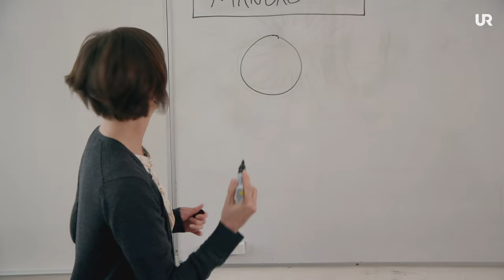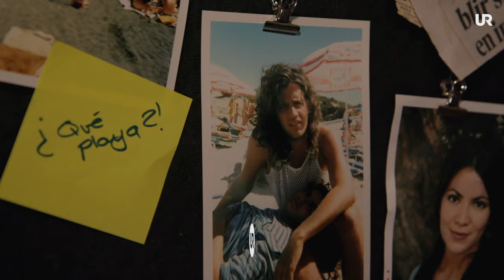Hur allt börjar | ep01 - Hitta hem säsong 1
Avsnitt 1 av 20. Början på berättelsen om de två vännerna Martina och Jamal. Varför är Martina i Sverige och vad har Jamal för dilemma?

Vill du öva på din svenska? Här hittar du arbetsmaterial för detta avsnitt:

OM SERIEN HITTA HEM
Martina från Spanien söker en viktig person som bor i Stockholm – det enda hon vet är att han heter Konrad. Och kurdiske Jamal har krav hemifrån på att han ska lyckas med jobb och äktenskap.

De två vännerna stöter på olika utmaningar och dilemman i det nya hemlandet. Jamal börjar ljuga om sina framgångar i Sverige och Martina frågar sig vem Konrad egentligen är. Det svenska språket får de på köpet, men kommer de någonsin att hitta hem på riktigt?

Hitta hem är en serie som med humor och värme verkar språkstärkande för nyanlända. Till serien finns ett pedagogiskt material i form av fördjupande reflektionsavsnitt, övningar att göra i klassrummet samt digitala övningar att göra individuellt. En lärarhandledning guidar rätt.

Hej hej Sverige! är en enkel och inspirerande guide i hur Sverige fungerar. Vårt mål är att ge dig en grund i det svenska språket samt bidra med insikter om Sverige som kan vara värdefulla, intressanta och kul att känna till. Gör din röst hörd - vi lyssnar! Med oss kan du prata och ställa frågor som vi försöka besvara alla vardagar kl. 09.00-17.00. Serierna på Hej hej Sverige! produceras av Utbildningsradion (UR) som gör utbildningsprogram för bland annat SFI, studieförbunden och universiteten.